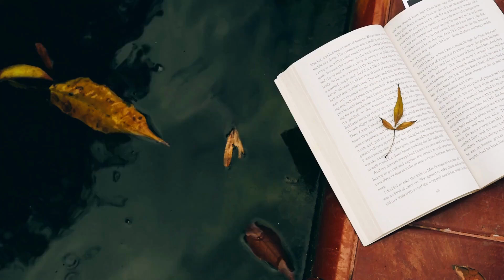Magic Happens when we Trust the Process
The best of the best know success comes when they trust a proven process. They start by working  with people who have been where they want to go and then Trust the Process.

The same applies to authors. 77,000 books are released every week. Do you have a proven plan to make your book stand out? We do.

Our Trust the Process program has produced 13 consecutive Amazon bestselling new releases in multiple categories and five award winning books in 24 months. A #1 bestselling book gives you credibility and authority. It puts you on a different level.

Are you ready to take control of your book marketing/promotion? Do you want to become a 1bestselling author? Are you willing to follow a proven plan? Do you want to leverage the success of your book to generate additional streams of revenue? Are you willing to invest in your success?

Magic happens when authors Trust the Process. Let’s talk.